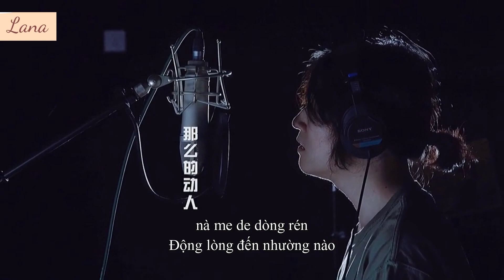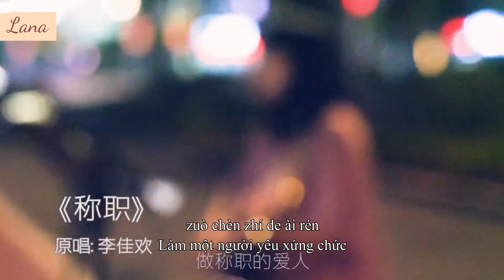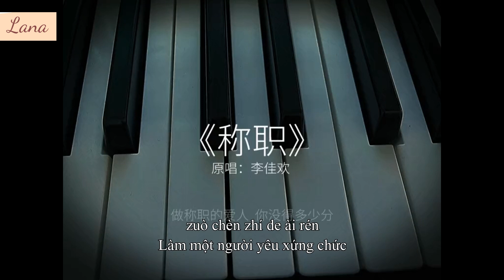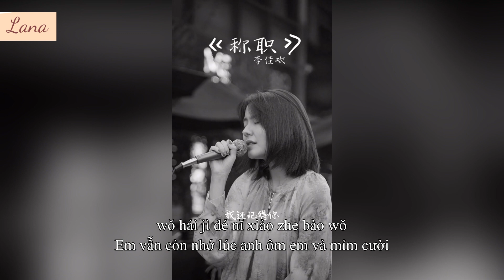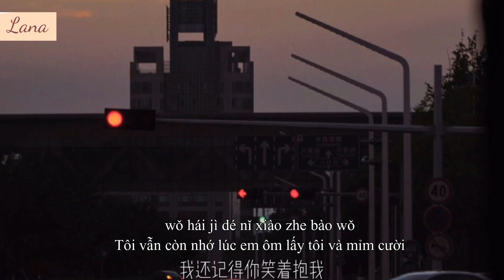[Douyin cover/Vietsub] Xứng Chức (Xứng với chức vị)- Lý Giai Hoàn 称职- 李佳欢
Xứng Chức (Xứng với chức vị)- Lý Giai Hoàn
称职- 李佳欢

Pinyin:
zuò chèn zhí de ài rén
nǐ méi dé duō shǎo fēn
zuò chèn zhí de qián rèn
què hǎo dé tài cán rěn
wǒ hái jì dé nǐ xiào zhe bào wǒ
wēn nuǎn tǐ wēn
nà me de dòng rén
00:00 刘可以
00:23 王雨桐Crystal
00:44 Sail
01:03 轲轲睡不着
01:26 陈大本事
01:45 林！宝！馨！
02:07 瞳瞳²
02:28 阿秋睡不着
02:52 LMlucky-利胜
03:17 灏仔
03:40 缩肥鸭
04:03 闷猪
04:28 叔